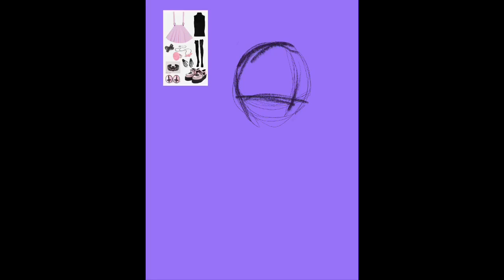Pastel Goth Girl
Speed paint on Procreate